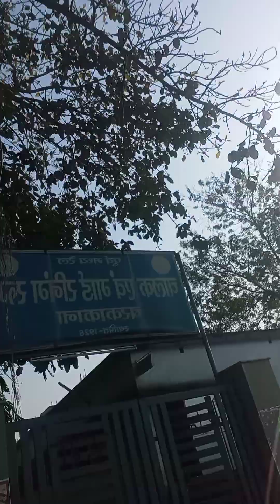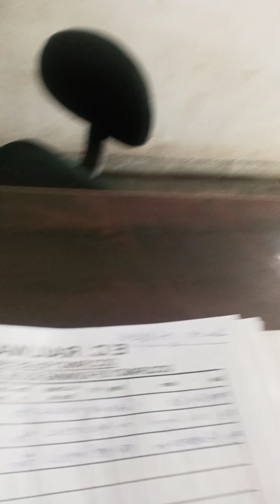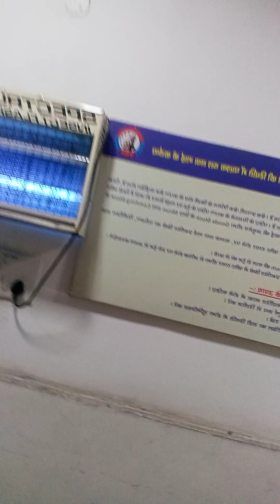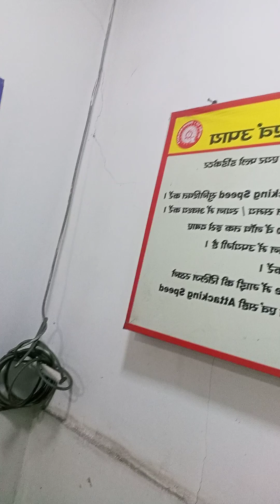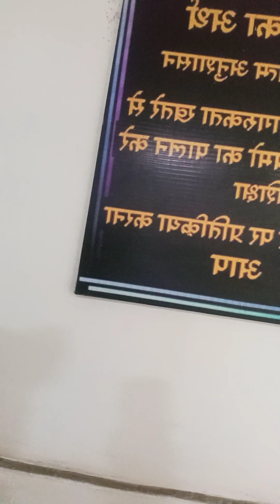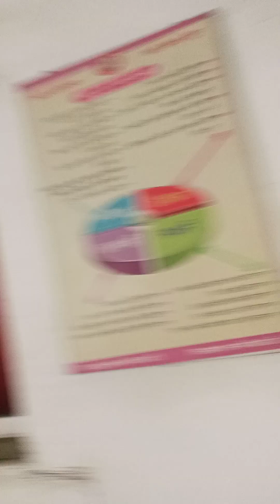गार्ड का रुनिग रूम कैसा होता है???कैसे मैनेज करते है ,अपने ड्यूटी के साथ लाइफ।।2023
गार्ड का रुनिग रूम में क्या होता है???कैसे मैनेज करते है ,अपने ड्यूटी के साथ लाइफ।।2023
guard Blog#awadhesh
running running room for Guard Driver#facilities available in running room#Life of Guard#TO
train ordering time#avadhesh
awadhesh Guard job profile and railway related information
sallery of newly join GTM
sallery of SM#goods guard
Train manager
Guard sahab#LP ALP Locopilot assistant Loco pilot#day duty of Guard